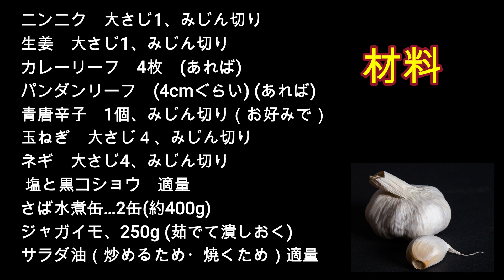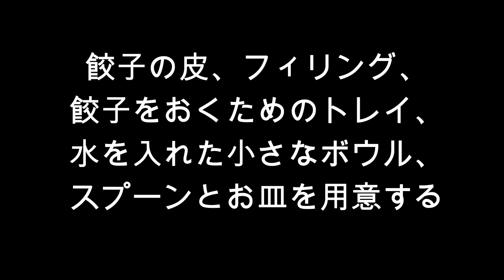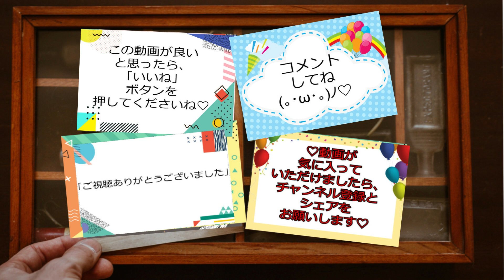「サバ缶で揚げ餃子」パーティに！ビールやワインのお伴にぴったり！Fried Gyoza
Fried Gyoza
スパイシーさばのカリカリ揚げ餃子！パーティに！ビールやワインのお伴にぴったり！ 辛さを控えれば子どものおやつにお弁当にもぴったり！いつものひき肉の焼き餃子の代わりにスパイシーさばの揚げ餃子はいかがですか？今回は、さばの水煮とジャガイモで作ったスパイシースリランカ風フィリングを入れて揚げ餃子を作りました。夏のビールのおいしさも倍増！皆さん、ぜひ、作ってみてくださいね。一度食べたらきっとやみつきになります。これが美味しすぎてついつい食べ過ぎてしまいます！たくさん作っても、あっという間になくなってしまうんですね。

英語、日本語と母国語（シンハラ語）で動画を作ったり記事を書いたりしています。
まだ始まったばかりで至らぬところが多々ありますが、応援よろしくお願いします！
私のブログはこちらからご覧いただけます。